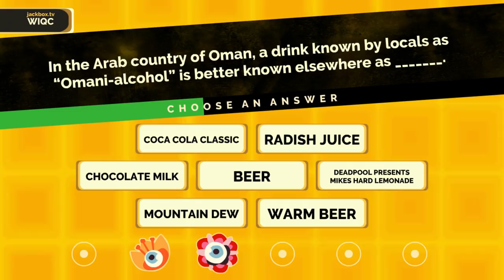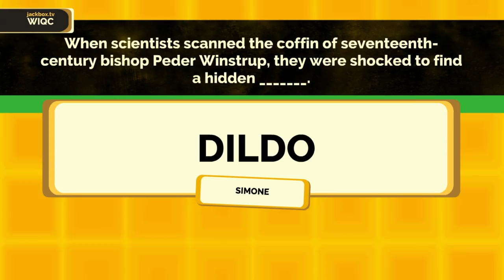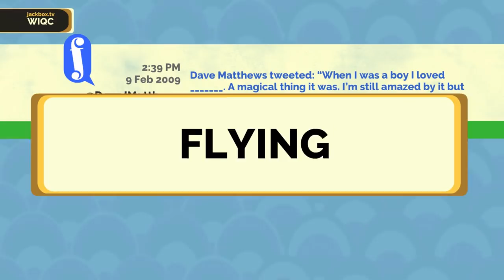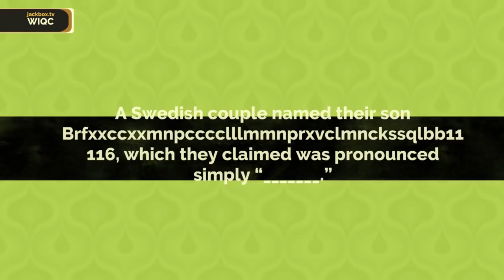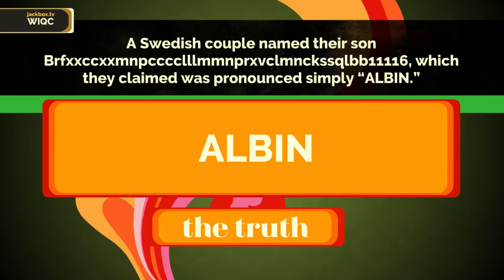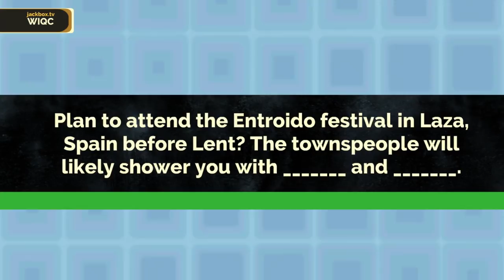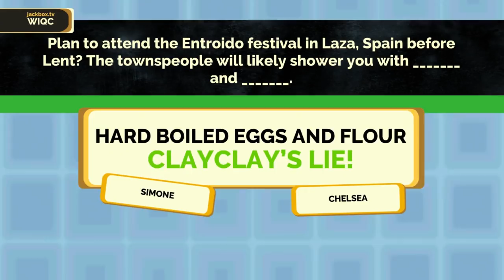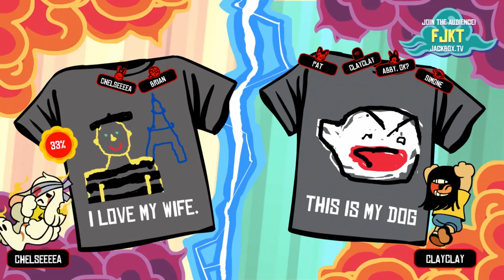Polygon plays JACKBOX | "This Is Not Funny" feat. Abby Russell!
Abby Russell of Giant Bomb joins us for some fun (but definitely not funny) times. She joins the gang to play Tee KO and Fibbage 3 in Jackbox Party Pack 3. IT GOES FINE, I GUESS.